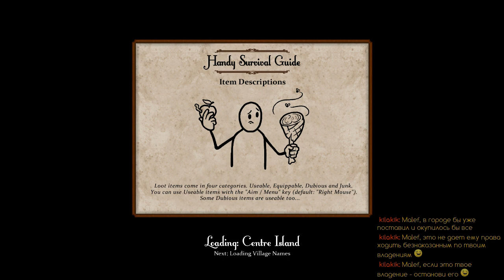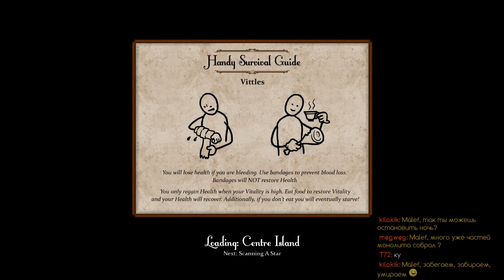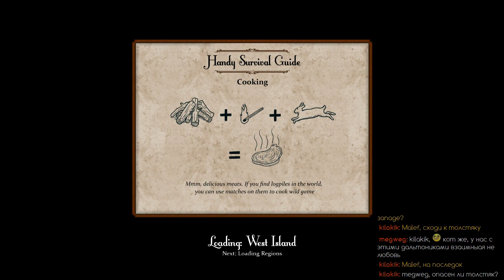Sir, You Are Being Hunted Ep1 - 2 / 2 | Malef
All fragments at central island.